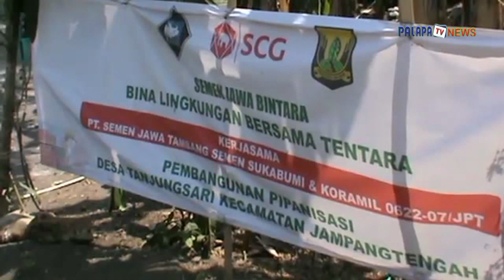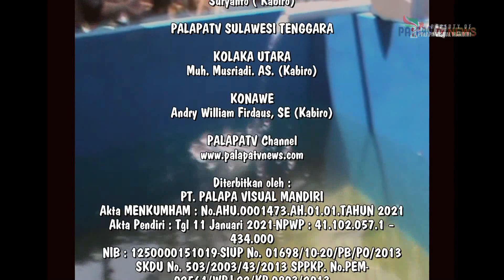Bantu Kesulitan Masyarakat, PT Semen Jawa dan Koramil 0622 07 Jampangtengah Bangun Sarana Air Bersih